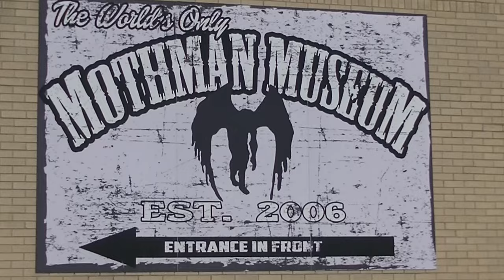Touching Mothman's Butt!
Having fun in Point Pleasant, West Virginia, site of the Mothman incidents of the 1960s, and inspiration for the movie "The Mothman Prophecies."

Film Gear:
GoPro Hero 8 Black
Canon Vixia W11